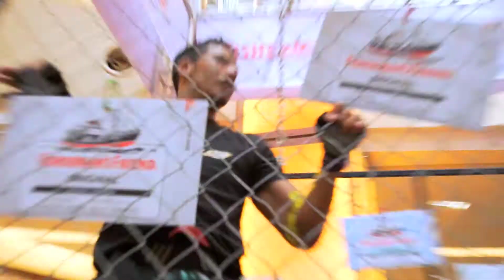R U Tough Enough Malaysia 2016 Post-Event Vignettes